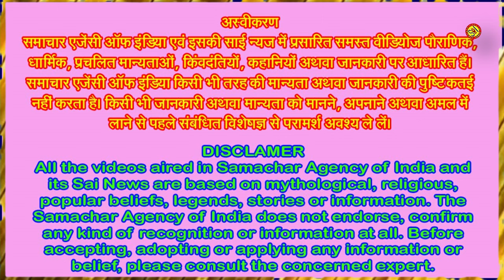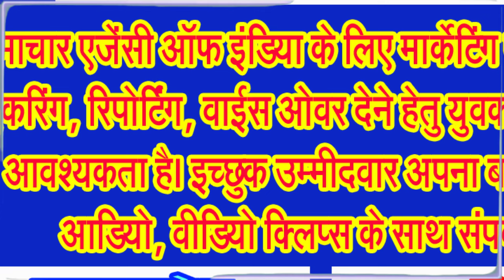जन्माष्टमी के पर्व पर दही हांडी है एक अद्भुत परंपरा . . .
एक भारतीय उत्सव का जश्न माना जाता है दही हांडी स्पर्धा को . . .
दही हांडी भारत के प्रमुख उत्सवों में से एक है, जो भगवान कृष्ण के जन्मदिन, जन्माष्टमी के अवसर पर मनाया जाता है। जन्माष्टमी के अगले दिन, भाद्रपद मास के कृष्ण पक्ष की नवमी तिथि को दही हांडी का आयोजन किया जाता है। इस उत्सव का मुख्य आकर्षण एक मिट्टी की हांडी होती है, जिसे ऊंचाई पर लटका दिया जाता है और जिसमें दही, मक्खन और अन्य मिठाइयाँ भरी होती हैं। उत्सव के दौरान, युवाओं की टीमें एक मानव पिरामिड बनाकर इस हांडी को तोड़ने का प्रयास करती हैं।
कई स्थानों पर इसे भगवान श्रीकृष्ण के जन्मोत्सव, जन्माष्टमी के अगले दिन मनाया जाता है। यह त्योहार मुख्य रूप से महाराष्ट्र और गुजरात में धूमधाम से मनाया जाता है, लेकिन इसकी गूंज देश के अन्य हिस्सों में भी सुनाई देती है। दही हांडी का पर्व भगवान कृष्ण के बाल्यकाल की लीलाओं से जुड़ा हुआ है और इसे मनाने का तरीका भी बहुत ही रोचक और रोमांचक है।
आईए जानते हैं इस उत्सव का इतिहास
दही हांडी उत्सव का इतिहास प्राचीन काल से जुड़ा है। कहा जाता है कि भगवान कृष्ण बचपन में गोपियों के घरों से मक्खन और दही चुरा लेते थे। इसी परंपरा को जारी रखने के लिए, दही हांडी उत्सव मनाया जाता है। दही हांडी का पर्व भगवान कृष्ण के बाल्यकाल की लीलाओं का प्रतीक है। पौराणिक कथाओं के अनुसार, द्वापर युग में बालक कृष्ण अपने दोस्तों के साथ मिलकर माखन और दही चुराते थे और उसे बड़े चाव से खाते थे। गांव की महिलाएं इससे परेशान हो गईं और उन्होंने माखन और दही को ऊँचाई पर लटकाना शुरू कर दिया, ताकि छोटे कद के कृष्ण और उनके मित्र इसे न चुरा सकें। लेकिन कृष्ण ने इस चुनौती का सामना करने के लिए मानव पिरामिड का सहारा लिया। दोस्तों के कंधों पर चढ़कर उन्होंने मटकी तक पहुंचना शुरू किया और दही और माखन का आनंद लिया। यही कारण है कि आज भी दही हांडी के रूप में इस परंपरा को जन्माष्टमी के उत्सव का हिस्सा बनाया गया है।
दही हांडी का आयोजन मंदिरों और सड़कों पर बड़े उत्साह के साथ किया जाता है। खासतौर पर मुंबई और पुणे जैसे शहरों में इसे बड़े स्तर पर मनाया जाता है, जहां गोविंदा की टोली मटकी फोड़ने के लिए मानव पिरामिड बनाती है। इस अवसर पर लाखों लोग एकत्र होते हैं और भगवान कृष्ण की लीलाओं को याद करते हुए इस पर्व का आनंद लेते हैं। दही हांडी का आयोजन आज के समय में एक बड़े सार्वजनिक उत्सव के रूप में होता है, जिसमें मीडिया कवरेज, पुरस्कार राशि और व्यावसायिक प्रायोजन भी शामिल होते हैं। दही हांडी उत्सव की तैयारी कई दिनों पहले से शुरू हो जाती है। मिट्टी की हांडी बनाई जाती है और उसमें दही, मक्खन और अन्य मिठाइयाँ भर दी जाती हैं। इसके बाद, हांडी को एक ऊंचे स्थान पर लटका दिया जाता है। उत्सव के दिन, सड़कों पर रंगोली बनाई जाती है और भगवान कृष्ण की मूर्तियाँ सजाई जाती हैं। दही हांडी उत्सव का आयोजन विभिन्न स्थानों पर किया जाता है, लेकिन सबसे बड़ा आयोजन मुंबई में होता है। यहां, सैकड़ों दल भाग लेते हैं और एक दूसरे से प्रतिस्पर्धा करते हैं। उत्सव के दौरान, सड़कों पर भीड़ उमड़ जाती है और उत्साह का माहौल बन जाता है।
दही हांडी उत्सव के दौरान कई गतिविधियाँ होती हैं। युवाओं की टीमें एक मानव पिरामिड बनाकर हांडी को तोड़ने का प्रयास करती हैं। इस दौरान, उत्साह और रोमांच का माहौल बन जाता है। हांडी को तोड़ने वाली टीम को पुरस्कार दिया जाता है। इसके अलावा, उत्सव के दौरान भजन-कीर्तन और अन्य सांस्कृतिक कार्यक्रम भी आयोजित किए जाते हैं।
दही हांडी उत्सव का भारत में बहुत महत्व है। यह उत्सव लोगों को एक साथ लाता है और सामाजिक सौहार्द को बढ़ावा देता है। इसके अलावा, यह उत्सव युवाओं में खेल भावना और टीम स्पिरिट को विकसित करता है। दही हांडी उत्सव भारत की सांस्कृतिक विरासत का एक महत्वपूर्ण हिस्सा है और इसे पीढ़ियों से मनाया जा रहा है।
दही हांडी का आयोजन मंदिरों और सड़कों पर बड़े उत्साह के साथ किया जाता है। खासतौर पर मुंबई और पुणे जैसे शहरों में इसे बड़े स्तर पर मनाया जाता है, जहां गोविंदा की टोली मटकी फोड़ने के लिए मानव पिरामिड बनाती है। इस अवसर पर लाखों लोग एकत्र होते हैं और भगवान कृष्ण की लीलाओं को याद करते हुए इस पर्व का आनंद लेते हैं।
दही हांडी का पर्व न केवल धार्मिक आस्था का प्रतीक है, बल्कि यह हमें भगवान कृष्ण की मस्ती और साहस की याद दिलाता है। इस पर्व के माध्यम से हम भगवान कृष्ण के बाल्यकाल की उन लीलाओं का अनुभव करते हैं जो हमें सिखाती हैं कि किसी भी कठिनाई को कैसे पार किया जाए। दही हांडी का आयोजन आज के समय में एक बड़े सार्वजनिक उत्सव के रूप में होता है, जिसमें मीडिया कवरेज, पुरस्कार राशि और व्यावसायिक प्रायोजन भी शामिल होते हैं।
दही हांडी उत्सव भारत का एक अनूठा और रंगीन उत्सव है। यह उत्सव भगवान कृष्ण के जन्मदिन के अवसर पर मनाया जाता है और इसमें युवाओं की टीमें एक मानव पिरामिड बनाकर एक ऊंचाई पर लटकी हुई हांडी को तोड़ने का प्रयास करती हैं। दही हांडी उत्सव भारत की सांस्कृतिक विरासत का एक महत्वपूर्ण हिस्सा है और इसे पीढ़ियों से मनाया जा रहा है . . .